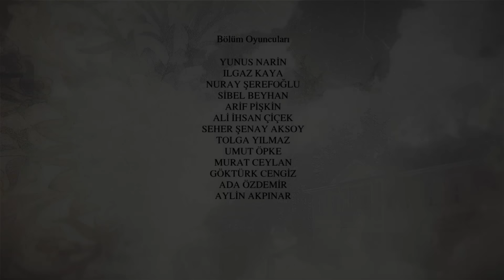La Novia De Estambul Capítulo 267 (Doblada En Español)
Productora: O3 Media
Productor: Onur Güvenatam
Director: Zeynep Günay Tan
Guión: Deniz Akçay Katıksız – Armağan Gülşahin

ACTORES:
Faruk: Özcan Deniz
Süreyya: Aslı Enver
Esma: Ipek Bilgin
Archivo: Salih Bademci
Adam: Fırat Tanis
Osman: Güven Murat Akpınar
Murat: Berkay Hardal
Senem: Neslihan Yeldan
İpek: Dilara Aksüyek
Valor: Nergis Çorakçı
Nurgül: Pelinsu Pir
Gulistan: Eren Balkan
Mustafa: Ahmet Sabri Özmener
Nazif: Muharrem Türkseven